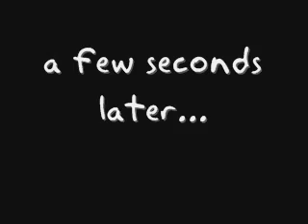will you do the millimallikas?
are you strong enough?